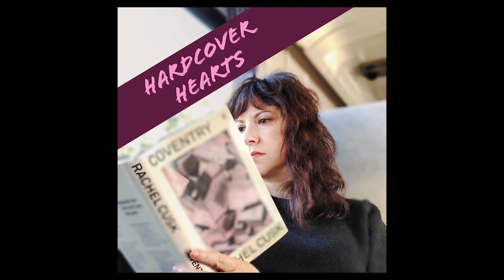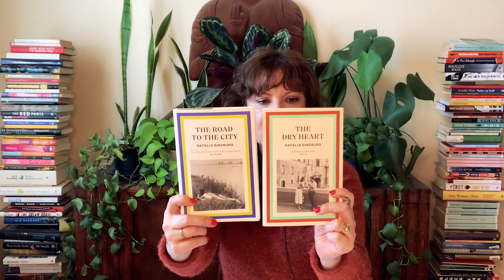Week of Reading | June 4, 2021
In this video, I share what I finished reading this week, what I am in progress of reading currently, and a section called Mood Reading Roulette- or the books that I *may* read, if the mood strikes me.

Some of the books you may have seen from me lately have been from the Book of the Month Club, and here is a link in case you want to join (disclaimer- if you join, I will get a free book):

Books I have finished:

      The Survivors- Jane Harper
      Aftershocks: A Memoir - Nadia Owusu
      Voices In The Evening- Natalia Ginzburg, translated by D.W. Low
      Fraud- Anita Brookner
      Burnt Sugar- Avni Doshi

Books I am currently reading:

       In Search of Lost Time: vol 3- The Guermantes Way- Marcel Proust, trans. James Grieve
      The Women I Think About At Night: Traveling The Path of My Heros- Mia Kankimäki,  trans by Douglas Robinson
       How the One Armed Sister Sweeps Her House- Cherie Jones

Mood Reading Roulette:

     The Dry Heart- Natalia Ginzburg, trans Frances Frenaye
     The Road To The City- Natlia Ginzburg, trans Frances Frenaye
     They Say Sarah- Pauline Delabroy-Allard, trans Adriana Hunter
     Last Night at the Telegraph Club- Malinda Lo
     Rainbow Milk- Paul Mendez

BookTubers and Channels mentioned:

Sian from @pastorytime2683